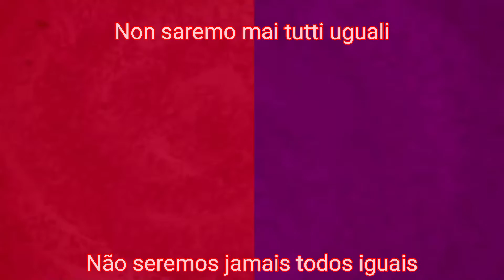MLP - Sfida Tra Le Band (Batalha Musical em Italiano) (letra em português BR)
Este é apenas um vídeo mostrando a tradução da música Batalha Musical (Sfida Tra Le Band em Italiano) de Italiano para Português Brasileiro.
Eu não possuo a música, ela é propriedade da Hasbro

// Letra ITA

[Adagio]
So che volete fare gruppo
e, questa scuola, scuotere
Credimi, adesso c'è di meglio
Tutto si può sconvolgere

Noi siamo stelle, ma si sa
Qualcuno è più splendente

[Dazzlings] (Splendente!)

[Adagio]
La grinta non ci mancherà
Sei un fallito o un combattente?

[Dazzlings]
Io e te,
tu ed io;
scopriamo chi è il migliore
Non saremo mai tutti uguali

[Adagio] Che male fa un po' di competizione?

[Dazzlings] Chi temerà di fallire all'audizione?

[Adagio]
Sei una stella ed ora lo sai
Se, su tutti, ti imporrai
Non importa chi ferisci
se, a vincere, ti servirà

[Sonata] Sfida!

[Aria] La vinceremo!

[Adagio]
Questa è una sfida
Sfida tra le band!

[Sonata] Questa è una sfida

[Aria] Ce la faremo!

[Aria] Sfida!

[Adagio] Sfida!

Sfida!

[Naomi] (Sarò io la migliore!)

[Dazzlings] Sfida!

[Cherry Crash] (Ha! Ti piacerebbe, eh?)

[Dazzlings] Sfida!

[Trixie] (Vorrei tanto vincere io!)

[Dazzlings] Sfida!

[Capitano Pianeta] (E allora provaci, pulce!)

[Dazzlings]
Io e te,
tu ed io;
Che male fa un po' di competizione?
Mi farò avanti e vincerò l'audizione!

[Sonata] Sfida!
La vinceremo!
Ce la faremo!

[Aria] Sfida!

[Adagio] Sfida!

[Dazzlings] Sfida tra le band!

// Letra BR

[Adágio]
Sei que querem fazer grupo
e, esta escola, agitar
Acredite em mim, agora fica melhor
Tudo se pode bagunçar

Nós somos estrelas, mas se sabe
Alguém é mais esplêndido

[Dazzlings] (Esplêndido!)

[Adágio]
A coragem não nos faltará
Você é um fracassado ou um combatente?

[Dazzlings]
Eu e você,
você e eu;
descubramos quem é o melhor
Não seremos jamais todos iguais

[Adágio] Que mal faz um pouco de competição?

[Dazzlings] Quem temerá falhar na audição?

[Adágio]
Você é uma estrela e agora sabe
Se, sobre todos, você se impor
Não importa quem você ferir
se, pra vencer, te servirá

[Sonata] Desafio!

[Ária] O venceremos!

[Adágio]
Este é um desafio
Desafio entre as bandas!

[Sonata] Este é um desafio

[Ária] Nós o faremos!

[Ária] Desafio!

[Adágio] Desafio!

[Dazzlings] Desafio entre as bandas!

Desafio!

[Naomi] (Serei eu a melhor!)

[Dazzlings] Desafio!

[Cherry Crash] (Ha! Te agradaria, né?)

[Dazzlings] Desafio!

[Trixie] (Eu adoraria vencer!)

[Dazzlings] Desafio!

[Capitão Planeta] (E então prove, pulga!)

[Dazzlings]
Eu e você,
você e eu;
Que mal faz um pouco de competição?
Irei pra frente e vencerei a audição!

Desafio!
O venceremos!
Nós o faremos!

[Ária] Desafio!

[Adágio] Desafio!